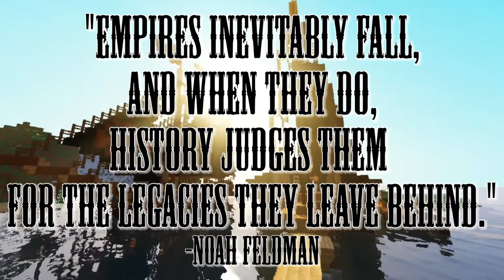CraftyMynes Base Tour: Harvestar HQ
Welcome to CraftyMynes, a FULLY VANILLA Minecraft raiding server! Here, greifing and raiding are allowed, and many (unofficial) factions compete and work towards their own goals.The server has many features such as sethome, warps, and tp, all done with a command block system, leaving the game entirely vanilla. Today we tour Harvestar's compromised HQ base.

Welcome to a completely family-friendly channel full of fun and games! There's no need to worry about any cussing or inappropriate jokes here. I hope you enjoy my videos, and have a great day!

Profile picture and background made by the amazing Danny Pereira!

Tags (ignore): Minecraft,PVE,raiding,PVP,griefing,Commands,semi-vanilla minecraft server,no factions,no land claim,no claiming,no cussing,no cursing,family friendly,SMP,multiplayer,1.12 server,youtube,survival,friendly,chat,vanilla survival server,non whitelist,MC,no factions,non factions,vanilla raiding server,greif,CraftyMynes,CraftyMynes server,vanilla raiding,teleport,anarchy,minecraft raid,raiding video,how to raid bases,find bases,no factions